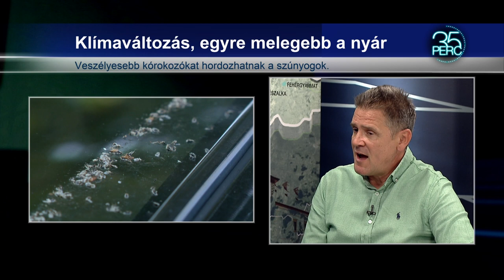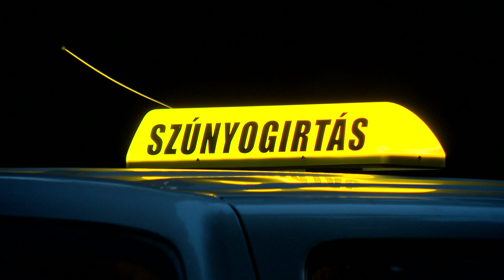Invazív szúnyogfajok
A klímaváltozás jelentős hatással bír a szúnyogok megjelenésére, hiszen sokkal könnyebben telelnek át, vagy egyre gyakrabban jelennek meg inváziós, idegen honos fajok is hazánkban. – mondta el 35 perc című műsorunkban Dr. Hörcsik Zsolt, főiskolai docens. Magyarországon is vannak olyan szúnyogfélék, amelyek komoly betegséget is terjeszthetnek. A védekezés nagyon fontos, ezért a jó megoldás egy komplex szúnyog gyérítési stratégia lenne, ami hosszútávon hatékonyabb és áldásosabb, mint a manapság használt kémiai gyérítési módszerek.